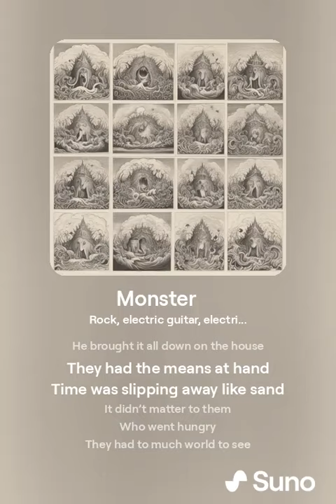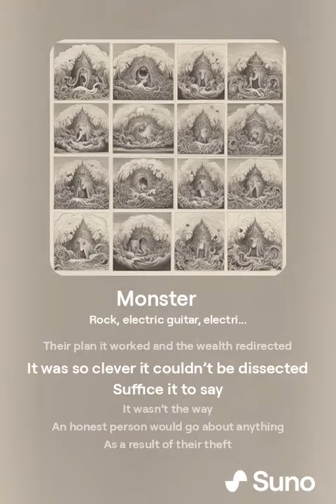Monster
It’s a day like another
Said one to his brother
They’ll never see us coming
If we move
We’ll take them all by storm
They’re waiting to be took
As he stood there he shook
He said, ‘It’s high time they all be taken!’

He spoke like a man at a slaughterhouse
His brother stood still like a mouse
The man he raved
All the rage he had saved
He brought it all down on the house

They had the means at hand
Time was slipping away like sand
It didn’t matter to them
Who went hungry
They had to much world to see
They didn’t have enough
Of all the good stuff
They put on a plan to see
If they could take it away from you and me

Their plan it worked and the wealth redirected
It was so clever it couldn’t be dissected
Suffice it to say
It wasn’t the way
An honest person would go about anything

As a result of their theft
Their disregard of the law
From what there was there was nothing left
After they froze along came the thaw
They bit into the world and they gnawed

What they achieved was nothing to crow about
Shell games go on but they have one turnout
Whoever is taken is took
You can learn it from any street book
So then they were on top of the world
They had all the money and swirled
What next to do?
They’d created a zoo
Pretended that they were the lions

As the results of what happened
Became to be known
Misery and poverty spread
The seeds they had sown
Now grew in their beds
It didn’t matter their cover was blown

Far away, away in the desert
Far up, far up in the mountains
People lived on
Secure in the fact that they won
Freedom doesn’t come with money
Things are all good just cause it’s sunny
When riches come fast
Or arrive late at last
You can’t tell who’s the man or the monster